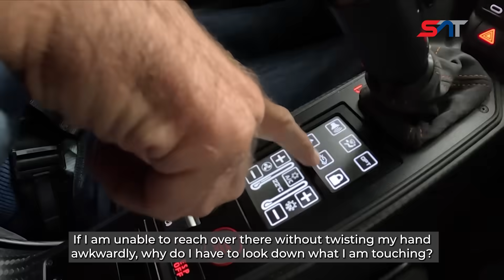ROAD TEST OF RACE CAR - KTM X-BOW GT-XR (ENG SUB)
Today, we bring you a car that is made of dreams – dreams of all those die-hard petrolheads out there, those who relish the sensation of each vibration, each engine growl, the dreams of all those who have motorsport in their blood. Meet the KTM X-Bow GT-XR

Danas upoznajemo automobil koji je sačinjen od snova, snova svih onih koji su pravi vozači koji uživaju u svakoj vibraciji, svakom zvuku automobila. Snova svih onih koji obožavaju auto sport. Danas upoznajemo KTM X-Bow GT-XR!

Copyright: SAT Media Group Zabranjeno svako kopiranje video i/ili audio snimaka i postavljanje na druge kanale!